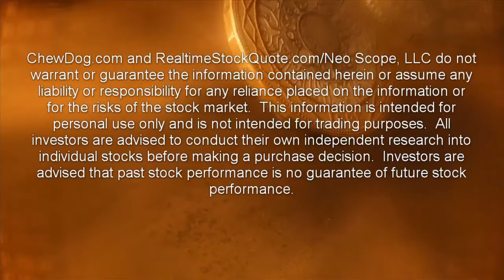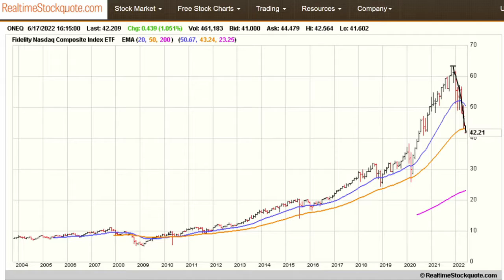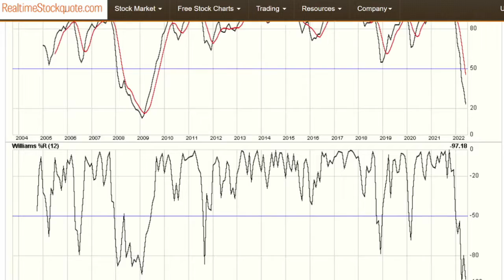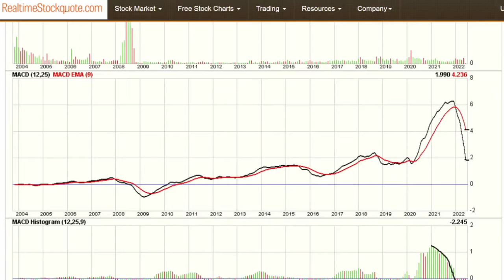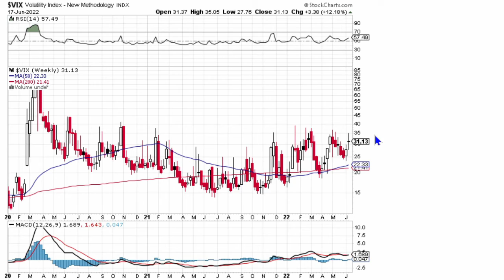Stock Market Update For 6/17/2022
U.S. stocks rose on Friday but still logged their worst weekly declines since the height of the pandemic.  US equities are down 10 of the last 11 weeks.  That’s the first time since 1970.  However, the Dow has now had 11 down weeks out of the last 12. This has never happened before.

It’s all a result of the economic slowdown that has been brewing for months and months.  And now there are fears of a more significant downturn.  This comes after the recent CPI report that showed inflation remained at multi-decade highs.

With that CPI reading, the Fed has now turned even more aggressive — starting with its first 75-basis point interest rate hike since 1994.  With that rate hike, there is a greater potential for a slide in economic activity.  Just look at the numbers coming out of the real estate sector.  And Fed Chair Powell reiterated that the central bank remained focused on returning inflation to the Fed's 2% objective.  So, remember, there are 12 more rate-hikes priced in from here...good luck investors.

With the recent rate hike, the S&P 500 is about 24% below its Jan. 3 record closing high.  But stocks likely still have further to fall if history is any indication because when a recession does materialize, bear markets for stocks tend to deepen.